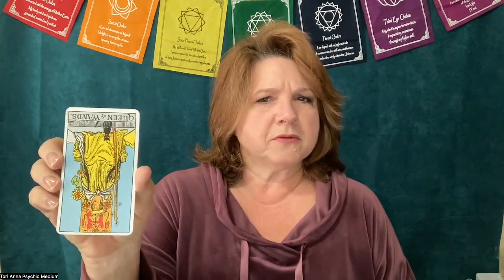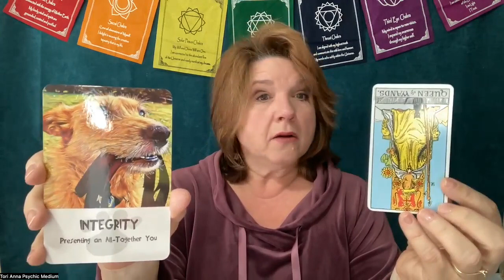COD 12.13.22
Feeling like you have the wrong tools to complete your task?  Wind from your sails gone?